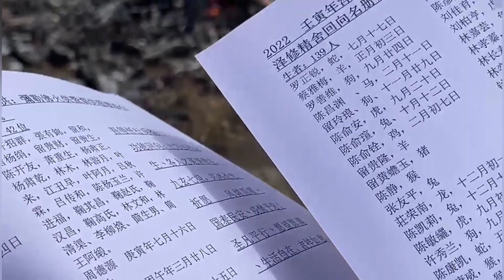2022 壬寅年泽修精舍第七次火供：彌勒佛火供超渡法会 2022.08.20 灯真活佛主法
2022 壬寅年泽修精舍第七次火供：彌勒佛火供超渡法会 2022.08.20 灯真活佛主法

吾等懺行反省：
功德迴向：十方法界衆生丶各人之冤親債主，九玄七祖，共沐聖光。
祈願  風調雨順丶國泰民安丶疫情平息！聖凡平行丶願望圓満丶生活自在、吉祥如意。